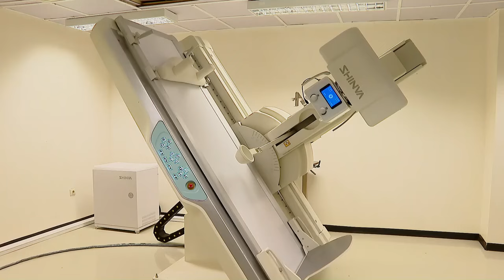ጠቅላይ ሚኒስትር ዐቢይ አሕመድ (ዶ.ር) የመከላከያ ስፔሻላይዝድ ሪፈራል ሆስፒታልን መርቀው ሥራ ባስጀመሩበት ወቅት ያስተላለፉት መልዕክት